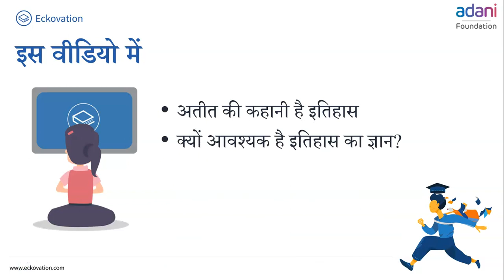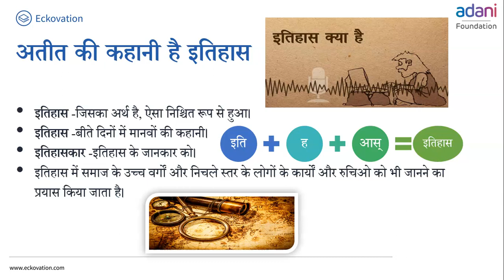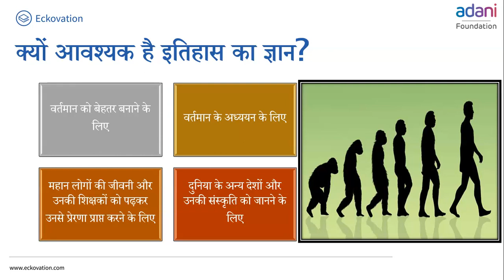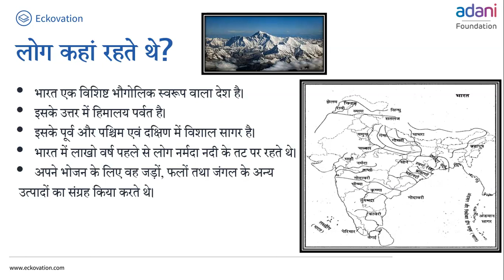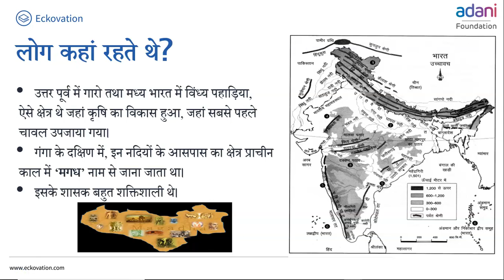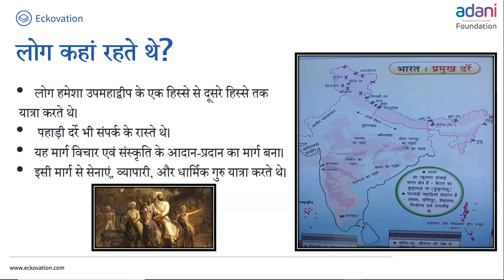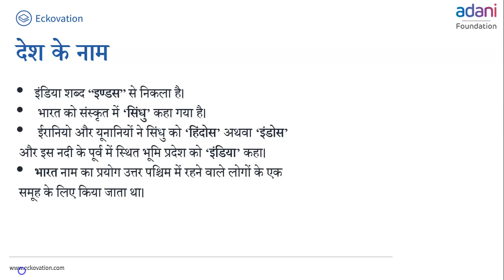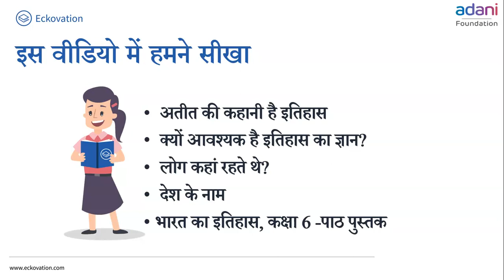कक्षा-6 (हमारे अतीत) अध्याय-1 (क्या, कब, कहाँ और कैसे) part 1 | NCERT HISTORY CLASS-6 IN HINDI